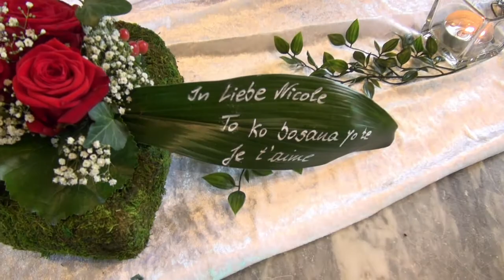Célébration des Funérailles et les Adieux à notre Soeur Nicole Lalia Kwalemasia